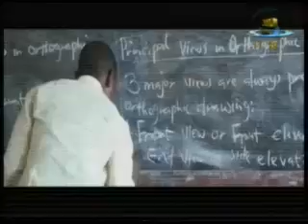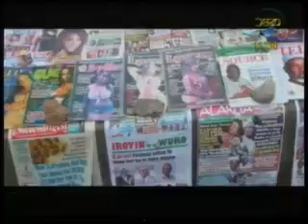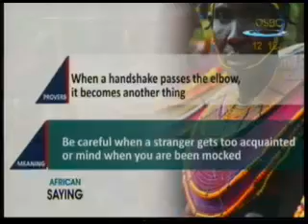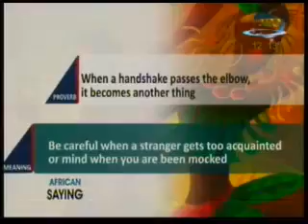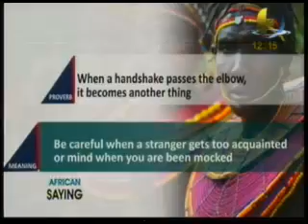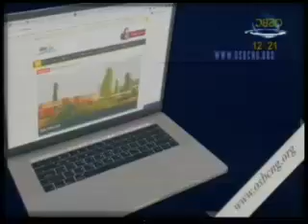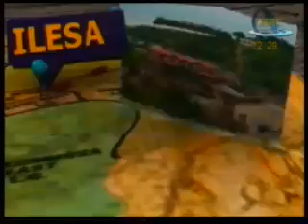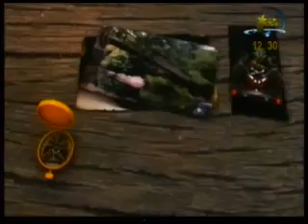OSUN GOVERNORSHIP PETITION JUDGEMENT : THE UNSETTLING DUST